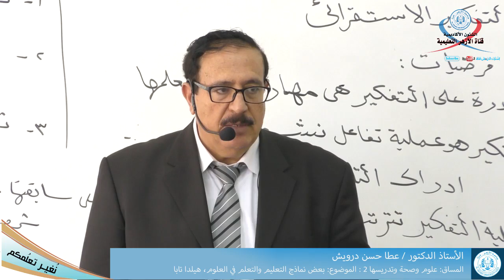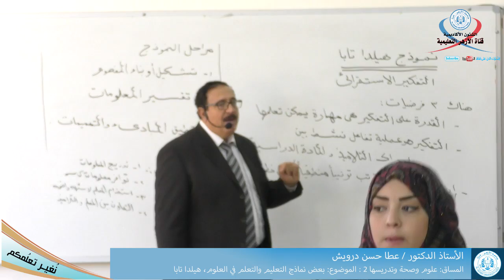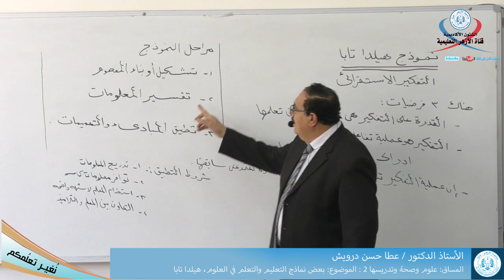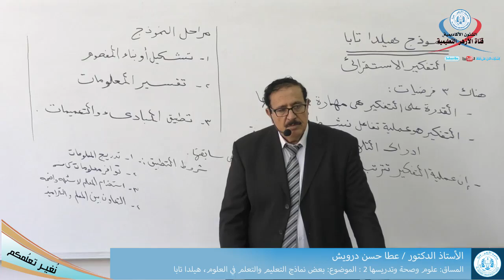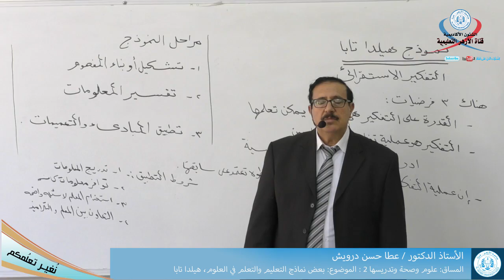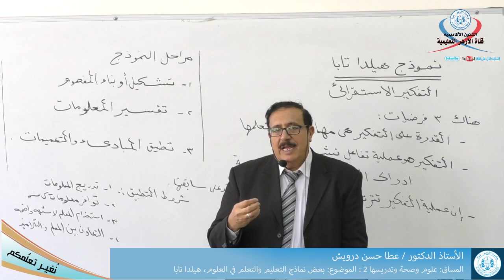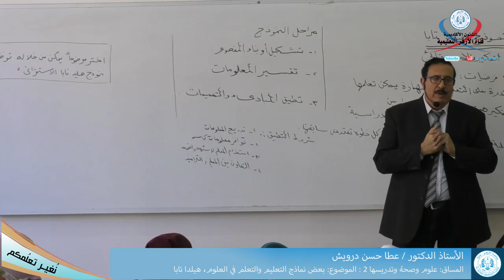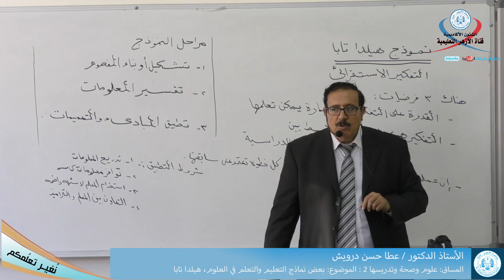علوم وصحة وتدريسها 2، بعض نماذج التعليم والتعلم في العلوم، هيلدا تابا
علوم وصحة وتدريسها 2
بعض نماذج التعليم والتعلم في العلوم، هيلدا تابا
الأستاذ الدكتور عطا حسن درويش
القناه التعليمية لجامعة الأزهر غزة فلسطين
المحاضرات المسجلة